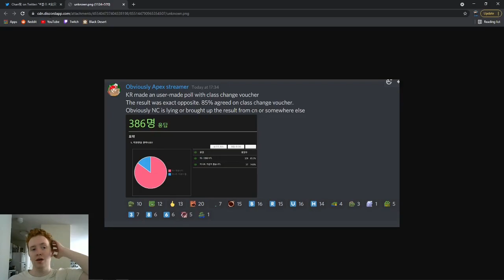Blade and Soul - Class Change System Delayed Due To Negative Feedback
NCSoft claims Korean players don't want this system even though we got polls saying otherwise.